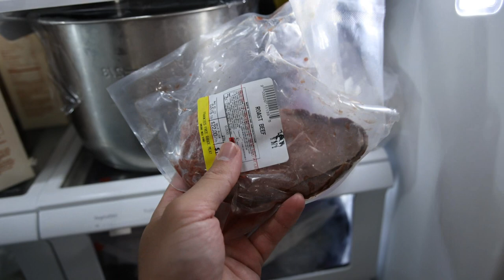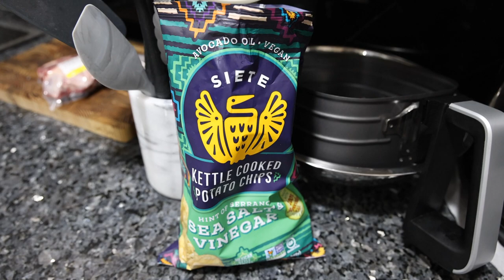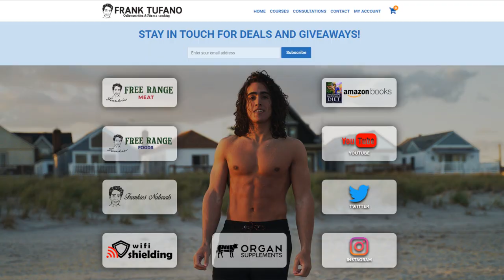The Deli Sandwich Diet WITH THE NUTRITION GENIUS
00:00 - buzz it!?
00:40 - Roast beef
01:06 - Baguette
01:34 - Beef jus
02:02 - Potato chips
02:41 - Meal prep timing
03:06 - Water Kefir and grains
04:03 - Method to the madness
04:30 - Thanks for joining